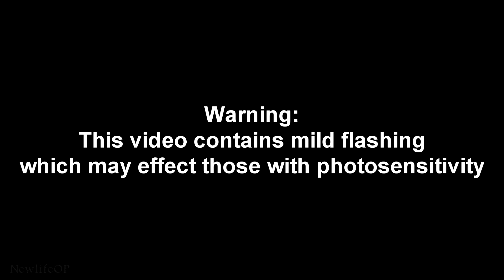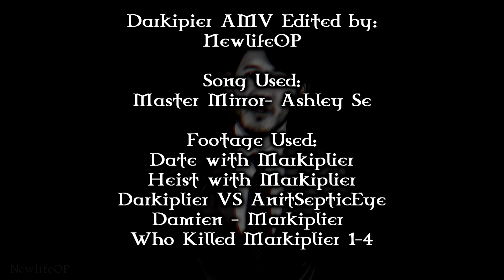Master Mirror | Darkiplier Amv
Happy 2/22/2022 2:22pm Day! So many 2's!
I picked this song because I am rusty from editing in general, this was a short song, few lyrics, slow rhythm. A perfect story to edit to!
The story I feel is pretty simple:
Darkiplier gets you to trust him, you do, and then his true self is revealed.
This was fun to edit to and a good edit to do as I try to get back into editing.

Footage Used here:
TBA